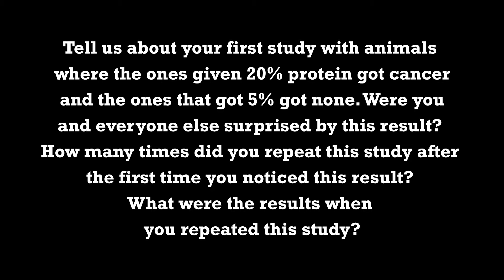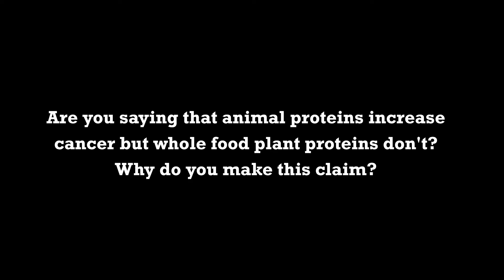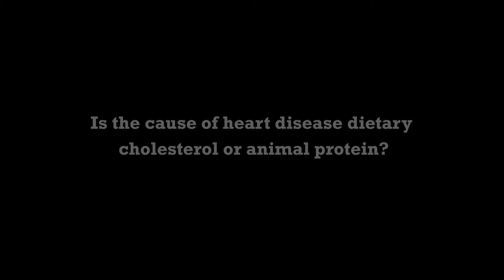How Animal Protein vs Plant Protein Relates To Chronic Disease